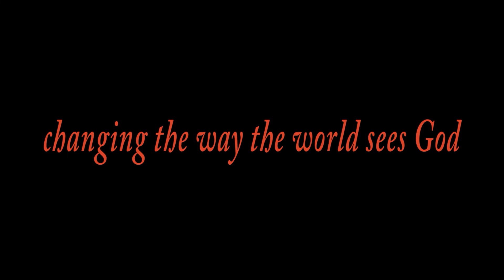5. How to Avoid Sickness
God's word provides all the answers, solutions, power, and wisdom for every situation we face in life. But our tendency to mythicize, rationalize, and ultimately reject parts of the scripture leaves us walking blindly in our own arrogant thinking. To add insult to injury, our only concept of faith is getting sick then praying for healing. It is all based on crisis! But true faith sees God's wisdom and because it trusts God it applies the truth as prevention rather than cure. This is the proactive person who sees trouble coming and takes shelter. Discover what God says about preventative health. Learn to avoid the pain. Don't be the fool who always waits too late to take action.